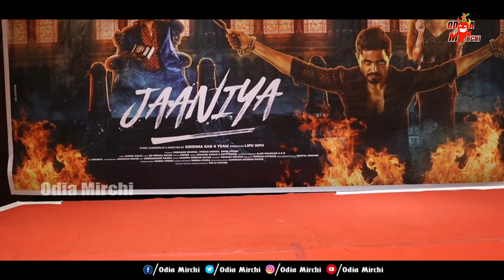Jaaniya Grand Release || Subhasis & Poonam || Odia Mirchi